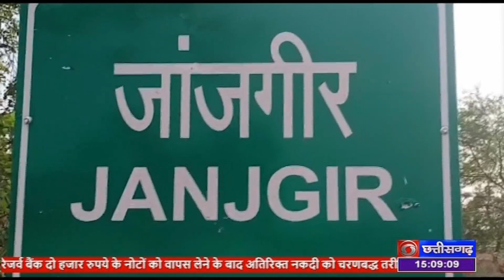जांजगीर: भाजपा कार्यकर्ताओं का अनोखा प्रदर्शन- मवेशियों को लेकर पहुंचे एसडीएम कार्यालय- DD NEWS C.G.